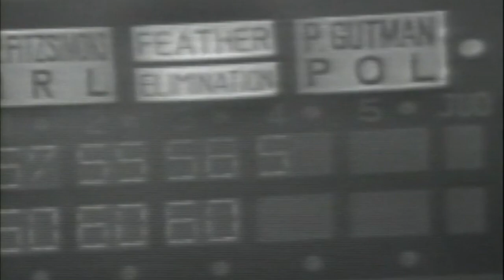Irish Boxers at the 1964 Tokyo Olympics Eamon McAuley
Irish Boxers at the 1964 Tokyo Olympics